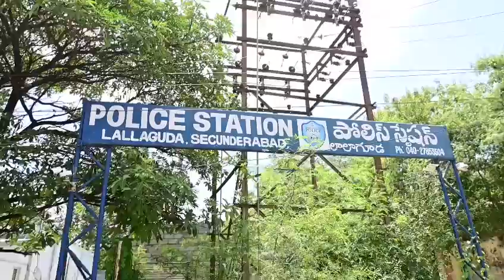Lalaguda CI and Co take part in the Green India Challenge | Igniting Minds